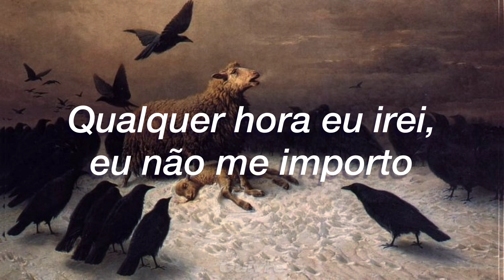Pink Floyd - The Great Gig in the Sky (Tradução em Português)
| Original

And I am not frightened of dying
Any time will do, I don't mind
Why should I be frightened of dying?
There's no reason for it, you've gotta go sometime
I never said I was afraid of dying